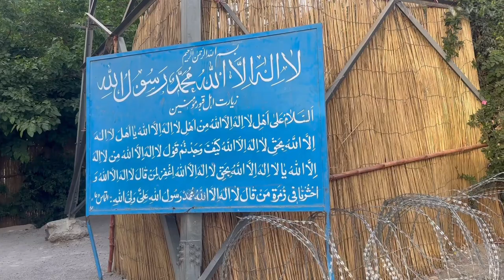Vlog Hazara Town Quetta.